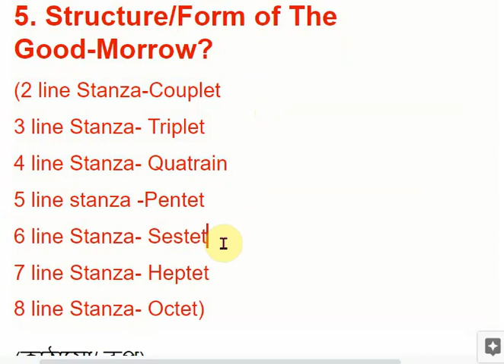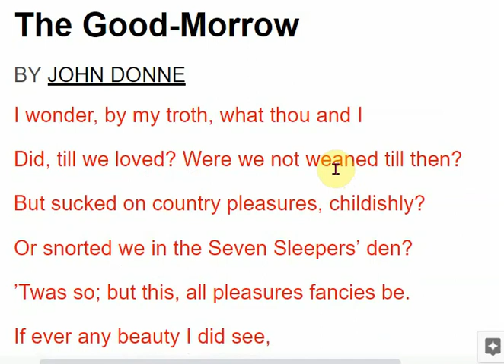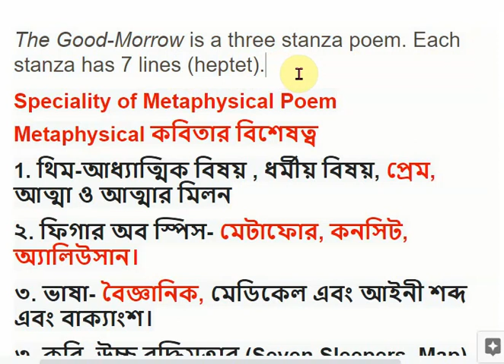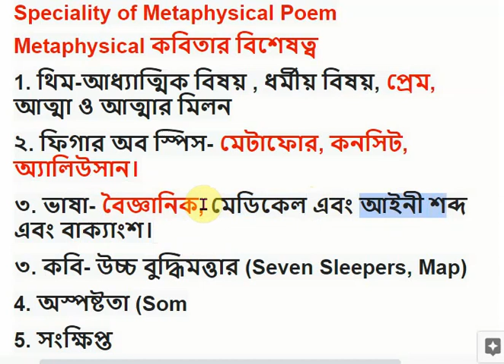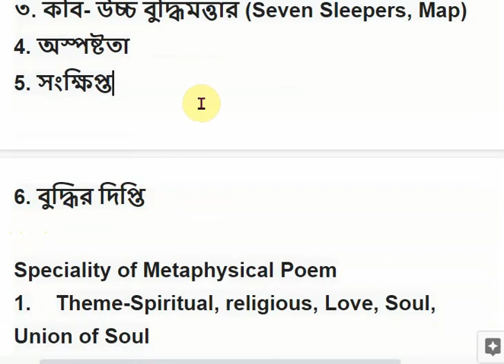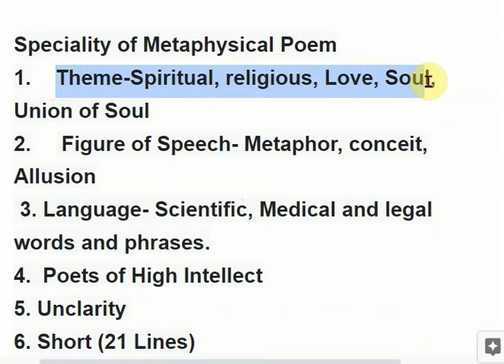The Good Morrow Form and Structure in Bangla| DU RU NU Other University| Bangla Lecture| বাংলা লেকচা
সবগুলো ভিডিও ক্লাশের নাম সহ লিংক The Good Morrow Form and Structure in Bangla| DU RU NU Other University| Bangla Lecture| বাংলা লেকচার
ইংরেজি সাহিত্যের ছোট বড় বিষয়গুলোকে ইন্টারেস্টিং করাই আমাদের উদ্দেশ্য। বাংলায় গোছালোভাবে এবং সহজভাবে বোঝানোর চেষ্টা হয়েছে। নিজের ভাষায় অনুধাবন করতে পারলে অন্যের ভাষায়ও বোঝা যায় আর বোঝানো যায়। Link for the Hand Note